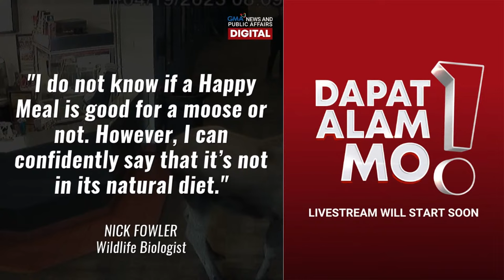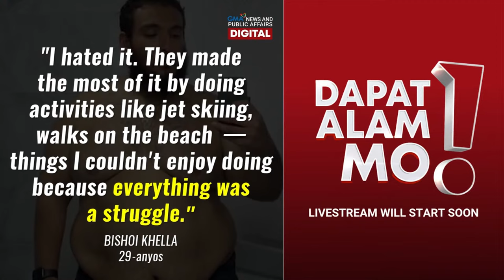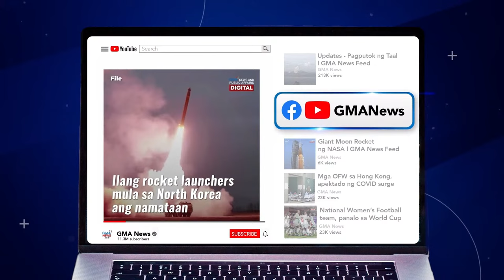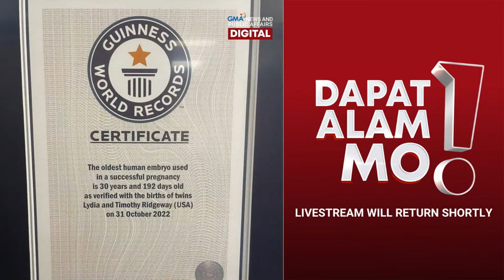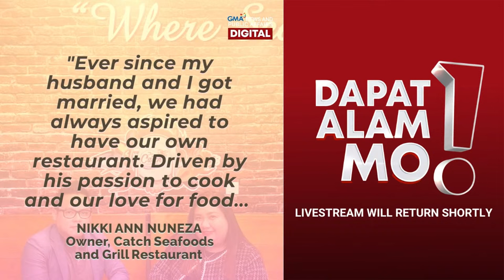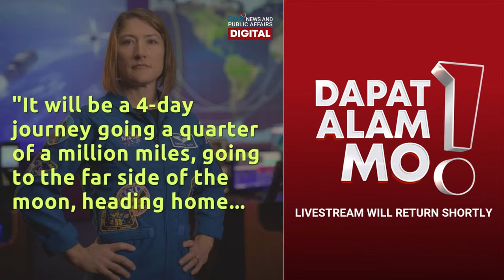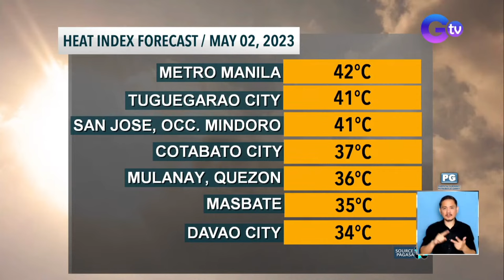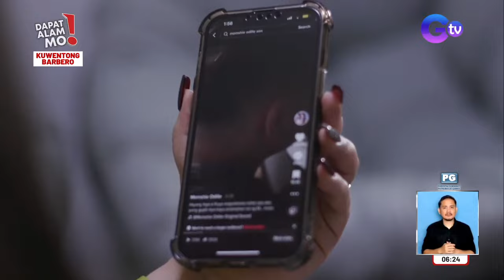Dapat Alam Mo! Livestream: May 1, 2023 - Replay